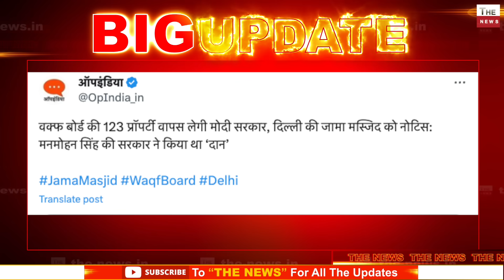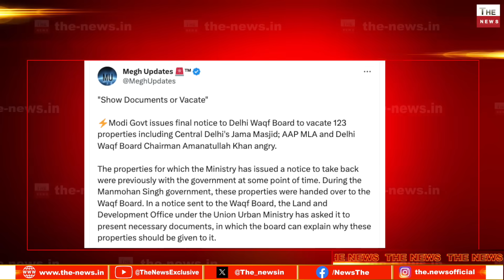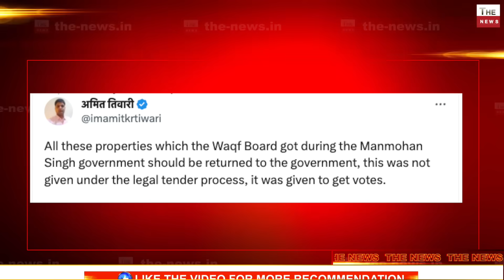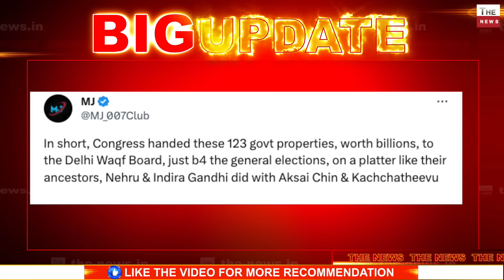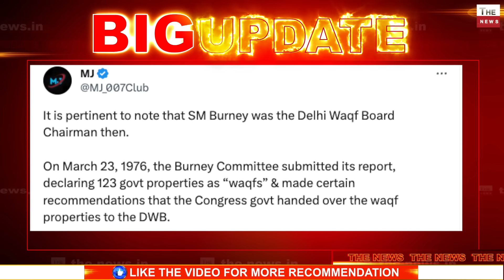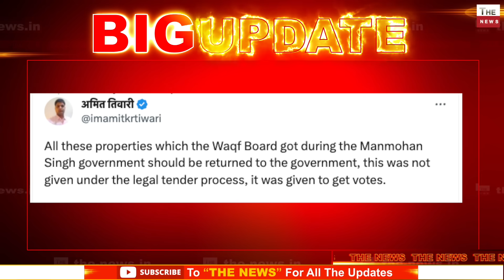Amanatullah Khanको झटका वक्फ बोर्ड की संपत्तियों पर नोटिस 123 संपत्तियों पर मोदी सरकार करेगी कब्जा